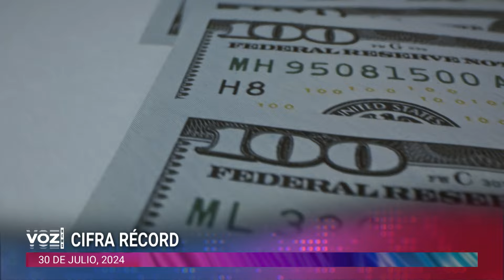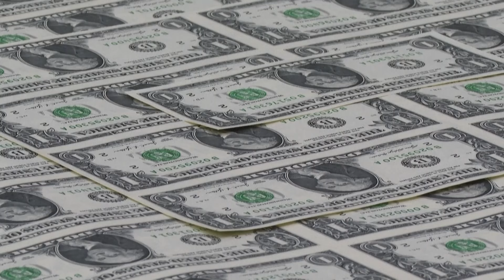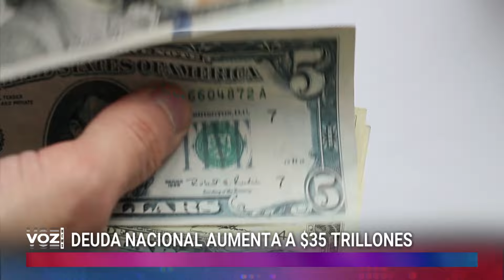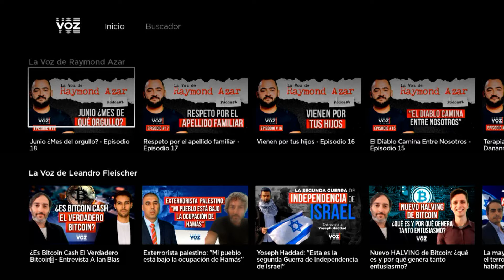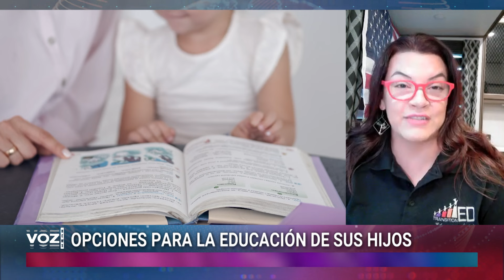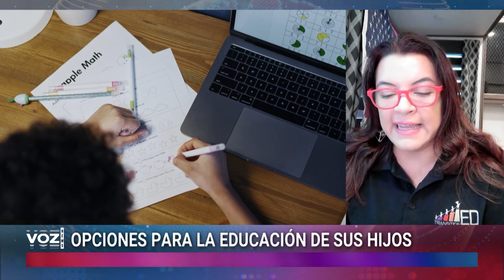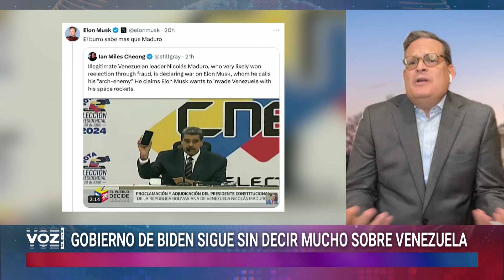El Servicio Secreto admite FRACASO al proteger a Trump - Voz News